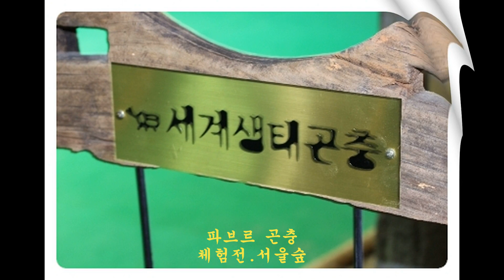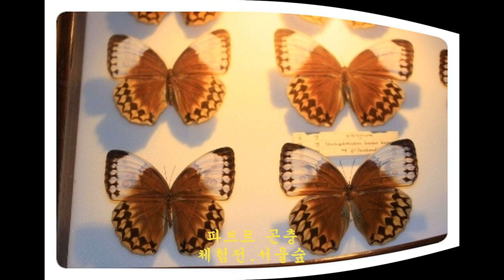파브르 곤충체험전 서울숲 음악 Dreaming